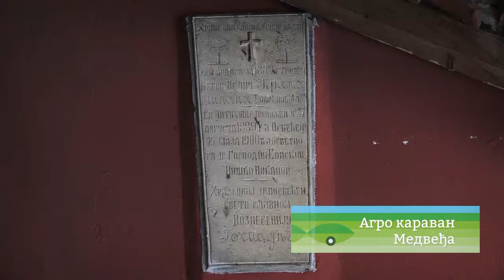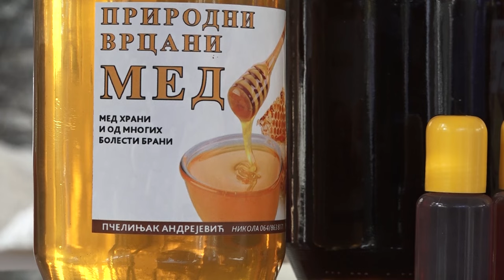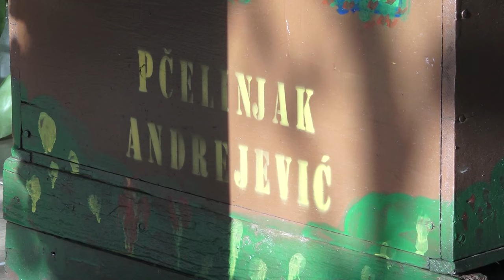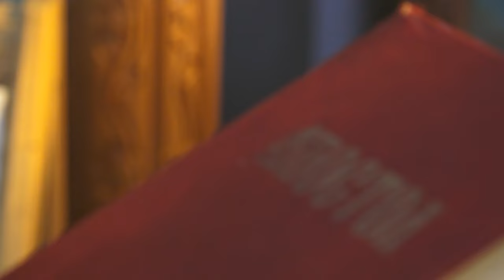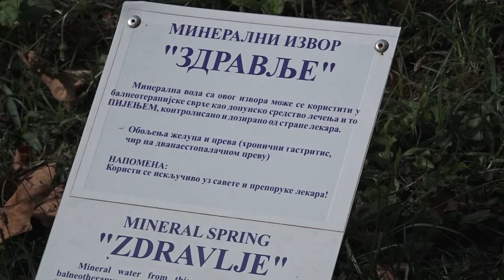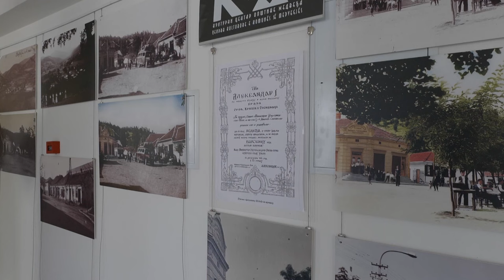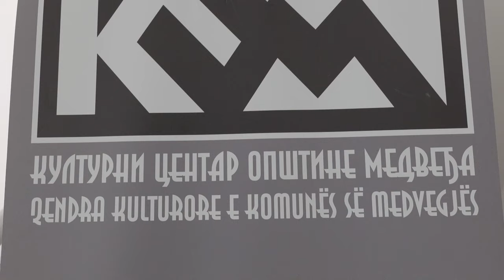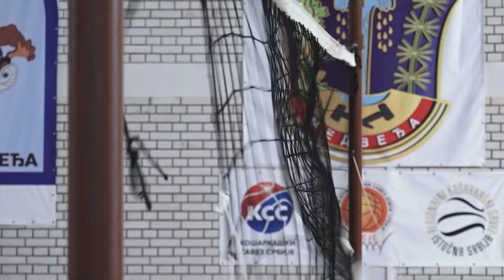Agro karavan ep. 304 - Medveđa - 12.11.2023.